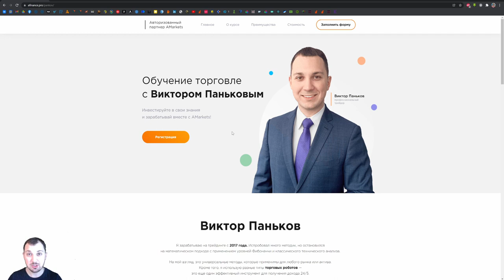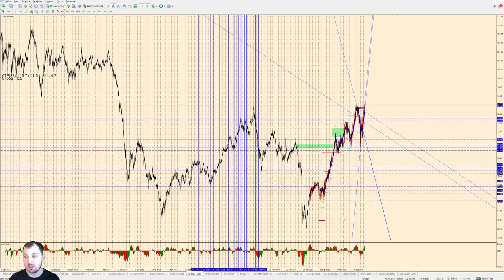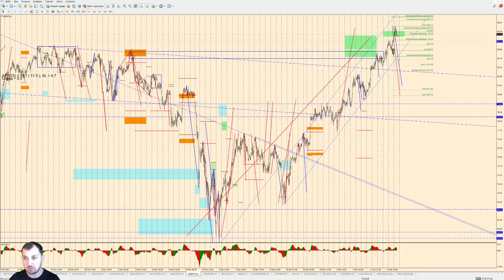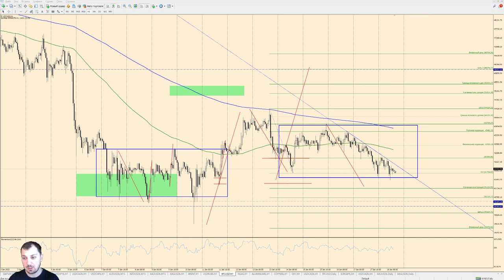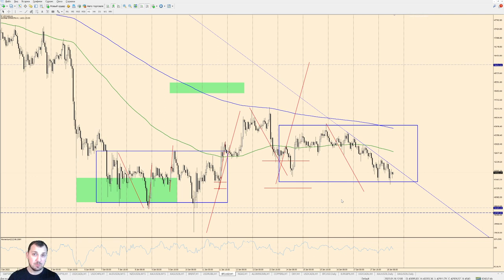Виктор Паньков: математический анализ рынка на 18.01.2022 | AMarkets